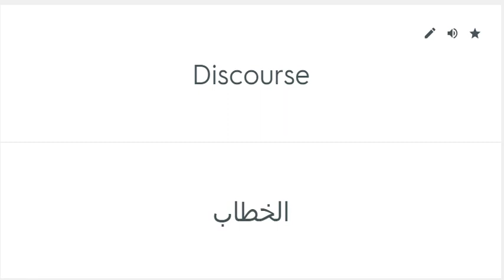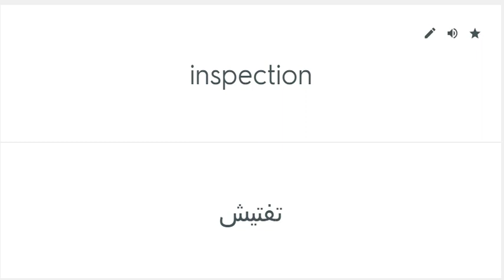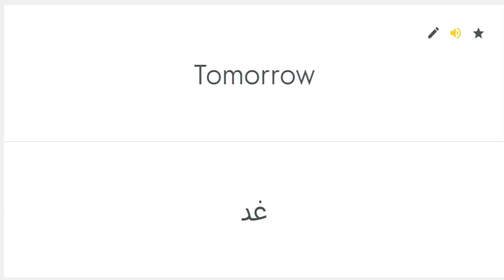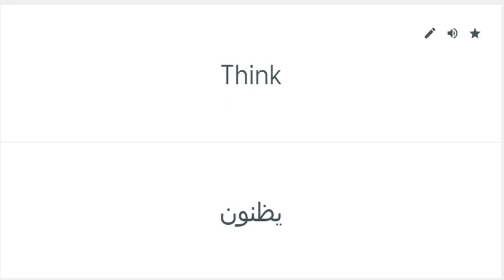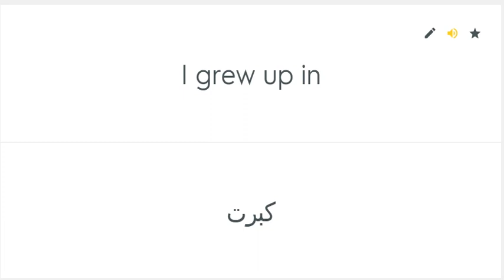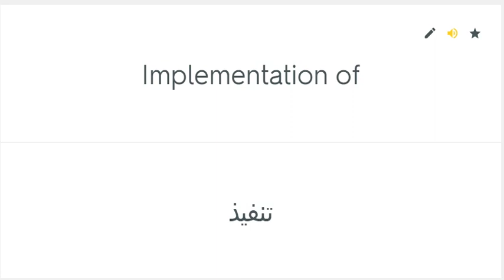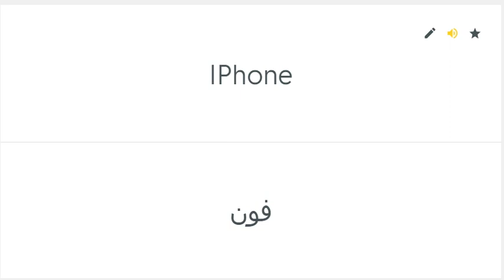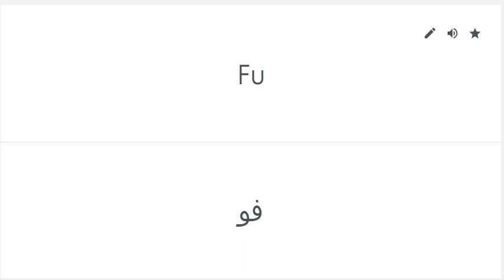50000 English Words with Arabic Translation Part 19